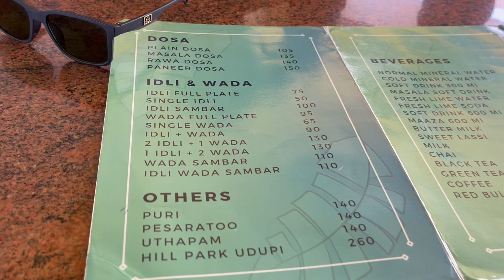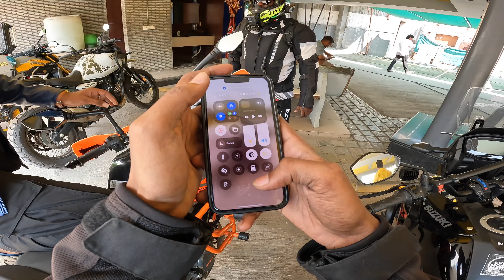He chose Himalayan over BMW 😵👀 || Riding after 1 month 🥹 || Saga Vlogz